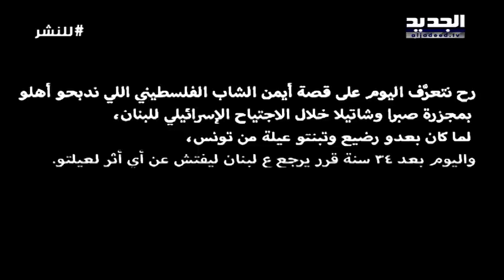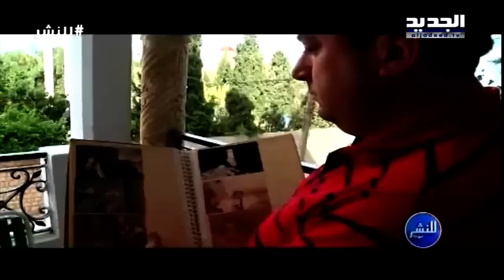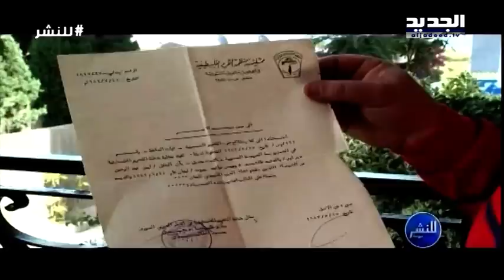للنشر - بعد 34 سنة؛ أيمن يبحث عن عائلته بين الأموات.